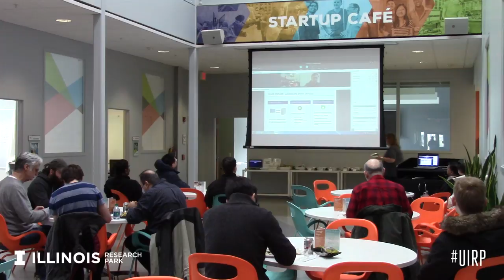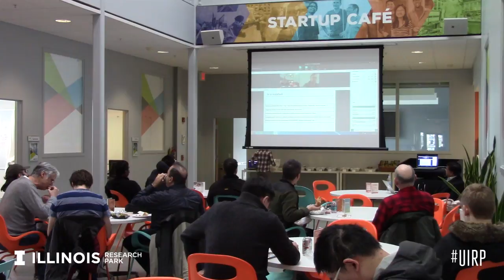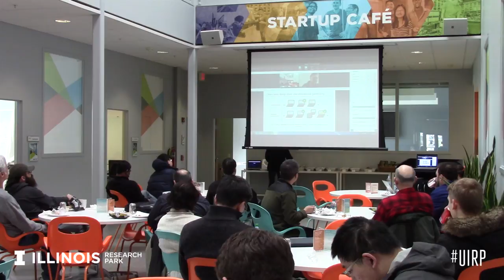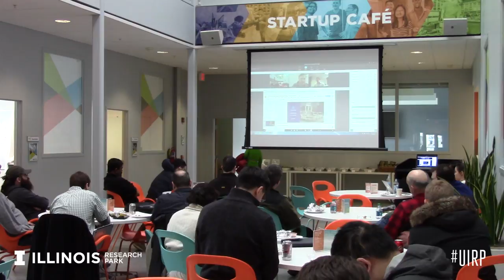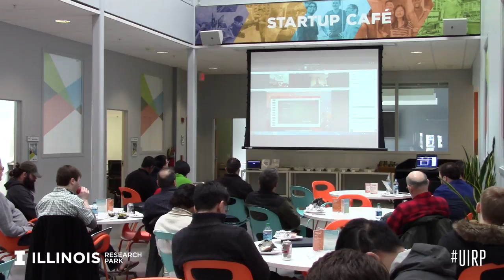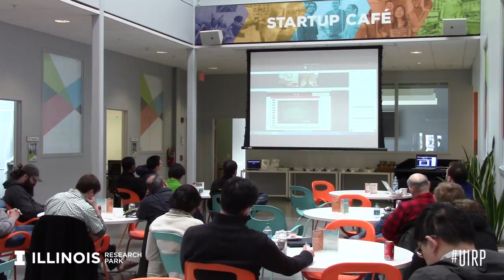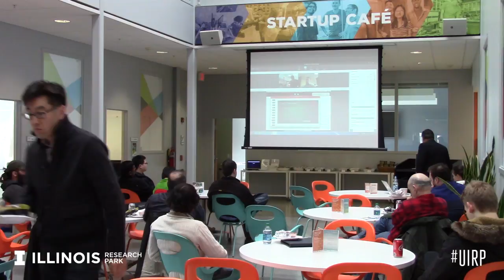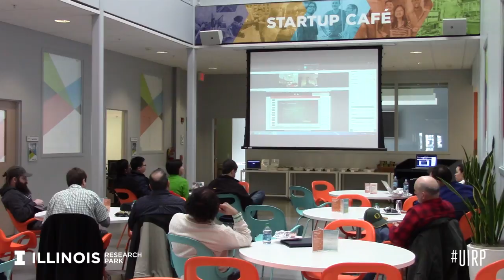Champaign Ethereum Group Meetup | March 16, 2018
First half: Oraclize - Blockchain Oracle Service - Thomas Bertani
Second half: Crypto Taxes - Andrew Gordon

Ethereum is a group for anyone interested in blockchain, smart contracts and digital cryptocurrencies. They meet the third Friday of each month and include an educational component and discussion component at each meetups.